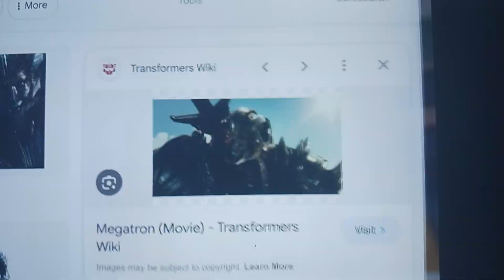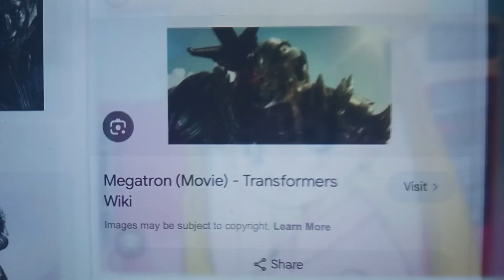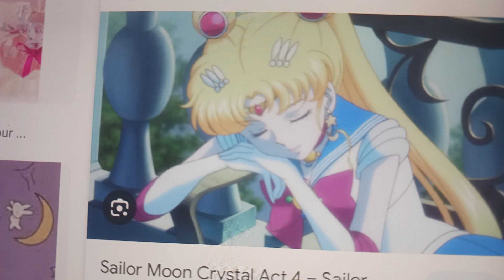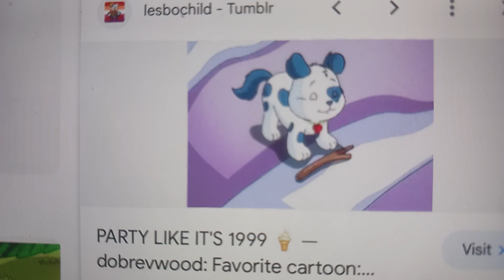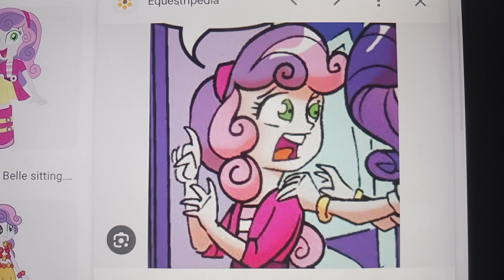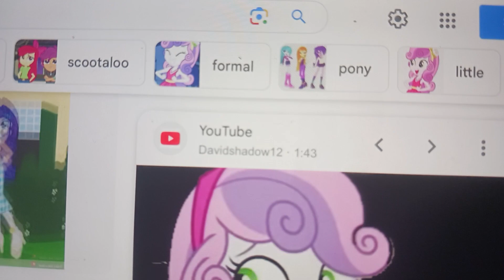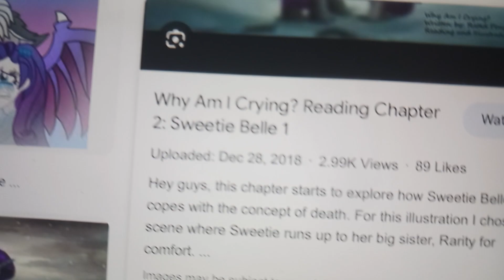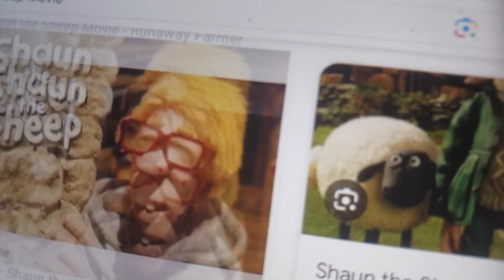chloe's closet and the magic railroad part 6 ( thomas and the magic railroad)